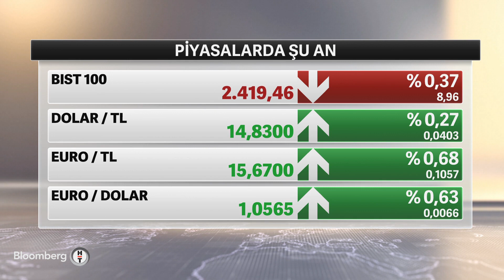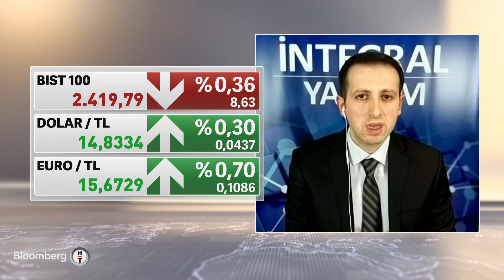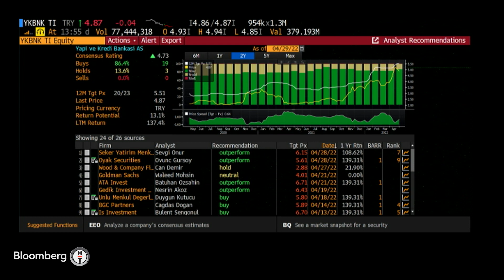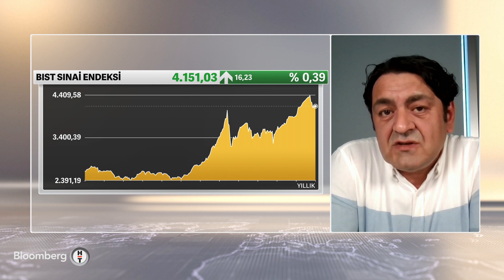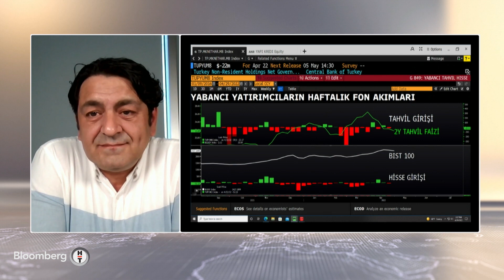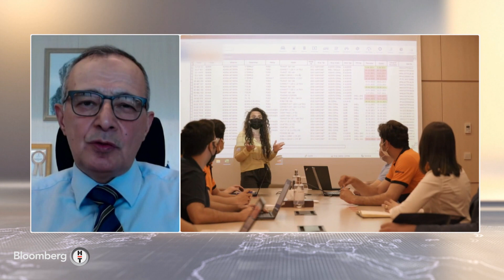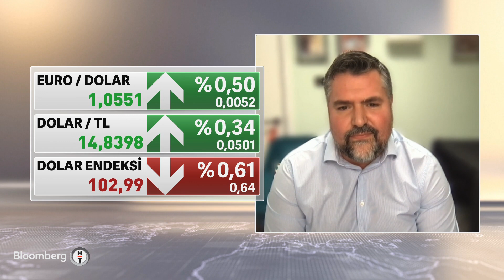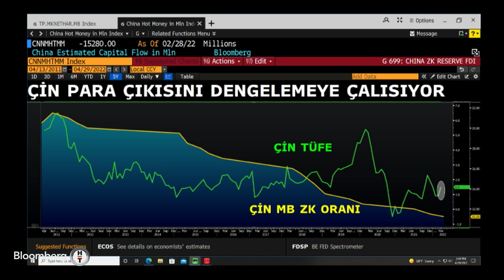Enflasyon beklentileri yükselirken hisse performans beklentileri - Piyasa Hattı | 29.04.2022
* HÜSEYİN USLU - İNTEGRAL YATIRIM ARAŞTIRMA UZMANI
* KUTAY KORAP - 1. ÇEYREK BUGÜN BEKLENEN BİLANÇOLAR
* BAKİ ATILAL - A1 CAPITAL ARAŞTIRMADAN SORUMLU GMY
* SALİM GÜNEŞ - MNG KARGO GENEL MÜDÜRÜ
* KAAN NAZLI - NEUBERGER BERMAN KIDEMLİ PORTFÖY YÖNETİCİSİ
* SERDAR PAZI